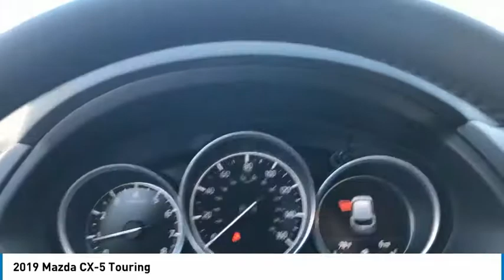2019 Mazda CX-5 Brunswick ME M9077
2019 Mazda CX-5 Touring - $30812

Red 2019 Mazda CX-5 Touring AWD 6-Speed Automatic SKYACTIV 2.5L 4-Cylinder DOHC 16V Navigation, Remote Start, Bluetooth, 4G LTE wifi, Back-up Camera, Power Sunroof, Power Liftgate, Blind Spot Detection, Steering Wheel Mounted Audio Controls, Satellite Radio, iPod Adapter, Keyless Entry, Leather Interior, Heated Seats.brbr24/30 City/Highway MPG